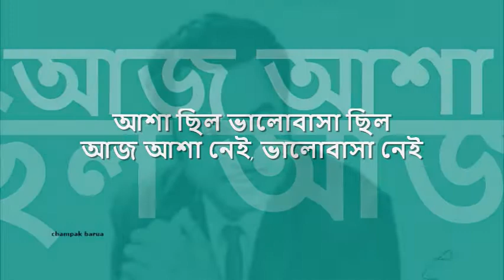asha chhilo bhalobasa chhilo | কিশোর কুমার : : HMV mono OST from LP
forever college classics : : আশা ছিলো ভালবাসা ছিল

title: আশা ছিলো ভালবাসা ছিল, film: আনন্দ আশ্রম, artist: কিশোর কুমার, lyric: গৌরীপ্রসন্ন মজুমদার, music: শ্যামল মিত্র, label: HMV